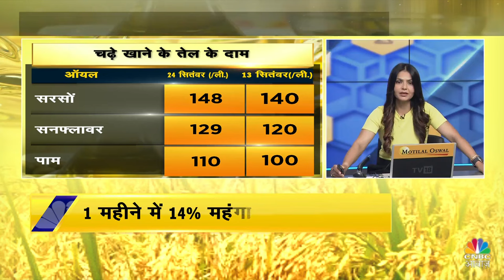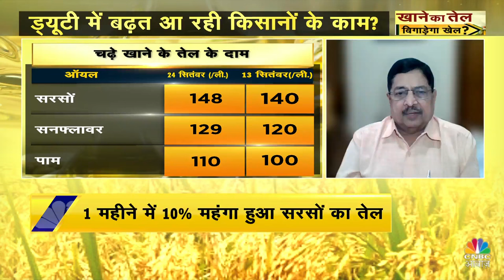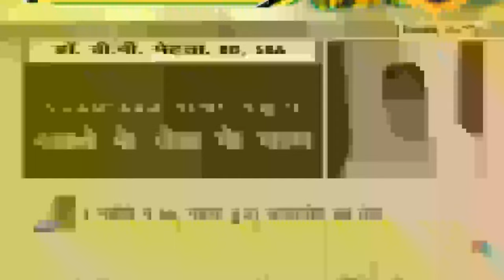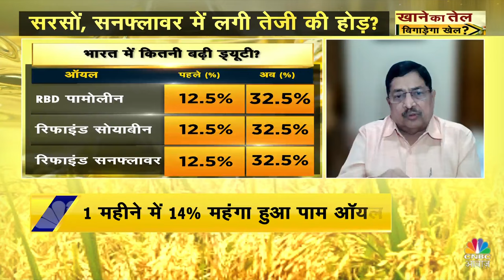Edible Oil Festive Season Prices | सरकार के Duty बढ़ाने के बाद अब कहां जाएंगे दाम? |Commodity Trading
खाने के तेल और महंगाई में गठजोड़?
सरसों, सनफ्लावर में लगी तेजी की होड़?
10 दिन में 10% चढ़े खाने के तेल के दाम
ड्यूटी में बढ़त आ रही किसानों के काम?
त्योहारों पर खाने का तेल बिगाड़ेगा खेल?
खाने का तेल, बिगाड़ेगा खेल?

n18oc_money